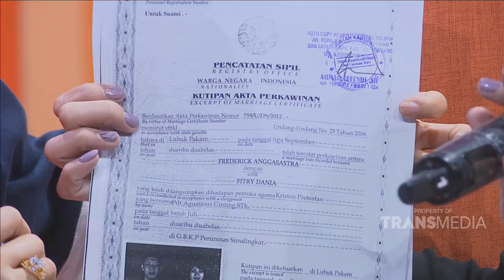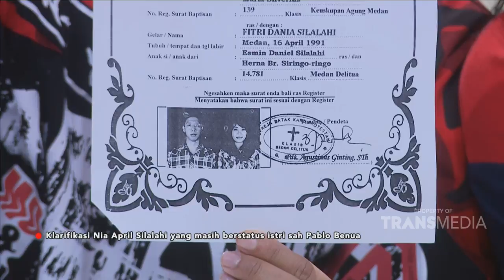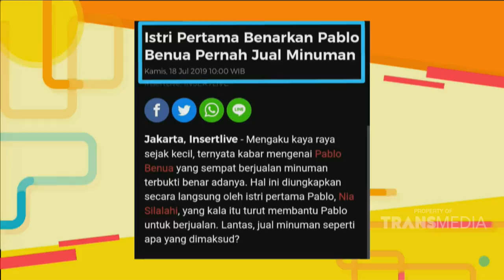P3H - Klarifikasi Nia April Yang Masih Bersatus Istri Sah Pablo Benua (19/7/19) Part 1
TAYANG SETIAP HARI SENIN - JUMAT 08.30 WIB